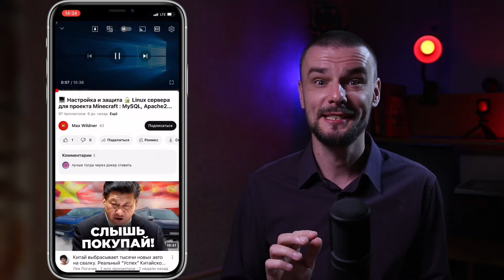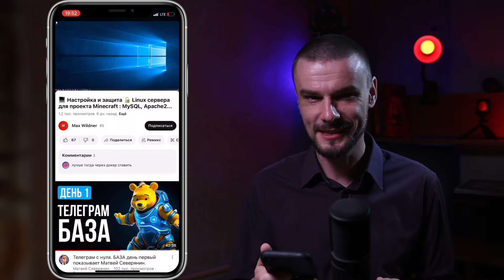Как Накрутить Просмотры в Ютубе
В этом видео я расскажу вам, как набрать просмотры в youtube и сделать ваши видео более популярными. Мы обсудим, что такое накрутка просмотров ютуб и как её правильно использовать для достижения наилучших результатов. Узнаете, как накрутить просмотры в ютубе и какие методы помогут вам увеличить количество просмотров на ваших видео.

Я поделюсь советами, как накрутить просмотры на youtube и накрутка просмотров на ютуб, чтобы ваши видео привлекали больше внимания. Рассмотрим также, как работает накрутка ютуб просмотров и как её правильно организовать для повышения видимости ваших видео. Узнаете, как накручивать просмотры на youtube и какие инструменты для этого использовать.

Особое внимание уделим теме накрутка просмотров и накрутка просмотров в ютубе, чтобы ваши видео достигали широкой аудитории. Мы обсудим, как работает ютуб накрутка просмотров и как её использовать для продвижения вашего контента. Рассмотрим также, как набрать просмотры на ютубе и как накрутить просмотры на ютуб, чтобы ваши видео были более популярными.

Обсудим, как правильно проводить накрутку просмотров на youtube и какие стратегии использовать для увеличения просмотров. Узнаете также, что такое накрутка ютуб и как её использовать для достижения ваших целей. Мы также рассмотрим, как увеличить просмотры на youtube и какие методы работают лучше всего.